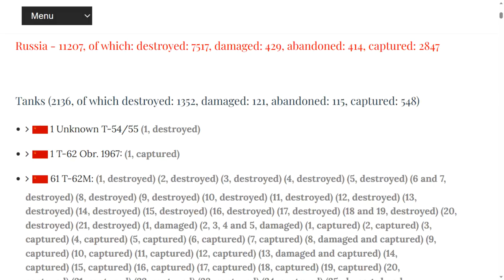Updates Ukraine July 18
July 18, 2023. The Bear Swings.

00:00 Day 510
00:11 Big Picture.
00:40 Dnieper Line.
00:50 Zaporizhzhya Front.
01:00 East Front, Donetsk.
01:11 Bakhmut Area.
01:21 Oskil Border Front.
01:36 Northern Border/Black Sea.
01:46 Ukraine World Related.

I do this on my own time and volition. I bias towards Ukraine.